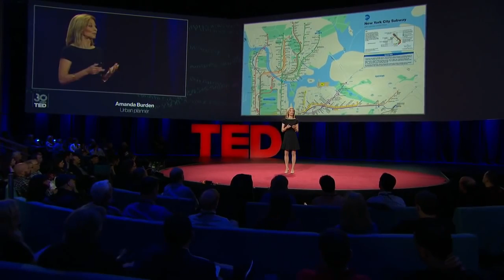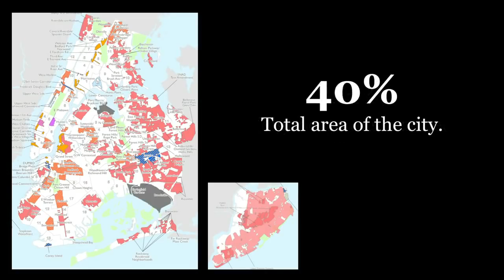Amanda Burden: How public spaces make cities work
More than 8 million people are crowded together to live in New York City. What makes it possible? In part, it's the city's great public spaces -- from tiny pocket parks to long waterfront promenades -- where people can stroll and play. Amanda Burden helped plan some of the city's newest public spaces, drawing on her experience as, surprisingly, an animal behaviorist. She shares the unexpected challenges of planning parks people love -- and why it's important.